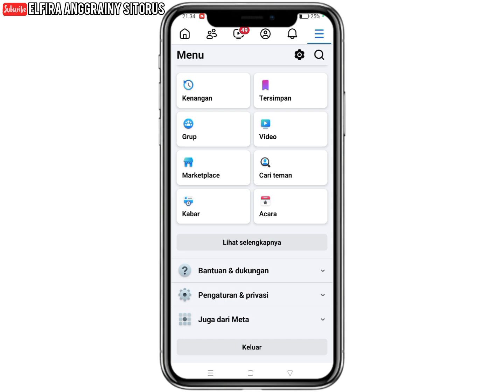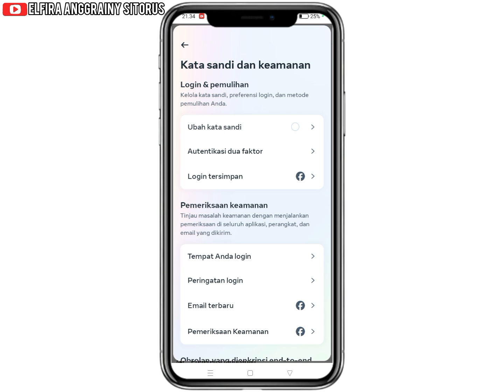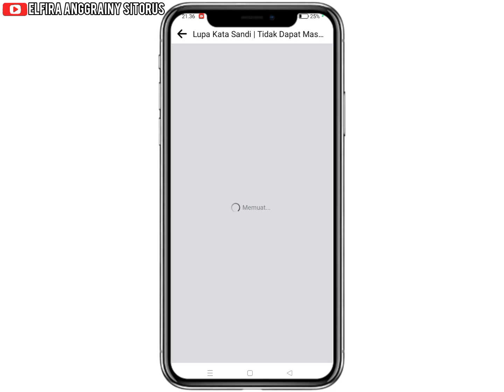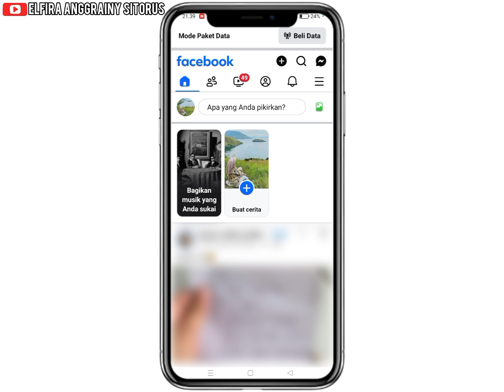Cara Mengganti Kata Sandi Facebook Yang Lupa Kata Sandi Lama | Ganti Sandi Facebook Yang Lupa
Hay guys balik lagi ke channel YouTube aku. Channel seputar dunia tutorial. Video ini berisi mengenai tutorial Facebook. Yaitu cara mengganti kata sandi facebook yang lupa sandi lama.

Bagi kalian yang lupa kata sandi facebook sebelumnya dan ingin mengubahnya ke sandi yang baru. langsung aja simak video ini. Semoga video ini bermanfaat untuk kalian.